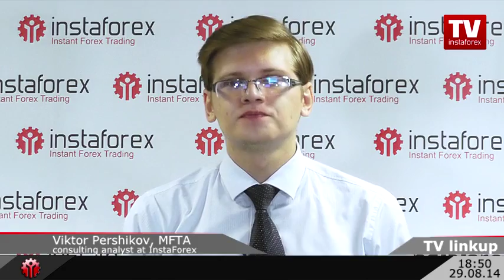Forex Trading Forecast